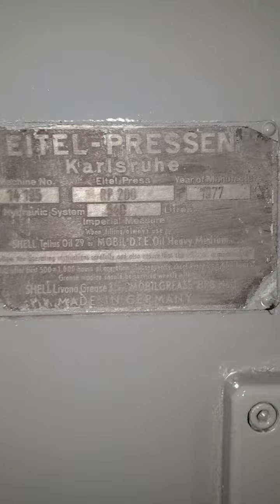PP1317 - EITEL MODEL RP-200 STRAIGHTENING PRESS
EITEL MODEL RP-200 STRAIGHTENING PRESS

Stock# PP1317

SPECIFICATIONS
Maximum Straightening Pressure 220 Ton
Straightening Bed (L x W) 59.875" x 10.75"
Length of Pressure Bearing Bed 55"
Ram Speed Up 215 IPM
Ram Speed Down 60 IPM
Total Stroke 10"
Controllable Straightening Stroke (Adjustable) 0.875"
Daylight to Table, Maximum 33"
Daylight to Table, Minimum 13.75"
Depth of Throat 13.75"
Front of Table to Face of Machine 21"
Height of Table 31"
Overall Height 118"
Approximate Weight 20,000 lbs
F.O.B. Our Plant
EQUIPPED WITH
Motor Driven with 25 HP 3 Phase 60 Cycle AC Hydraulic Pump Drive. Complete Electrical Controls. Stroke Control Allowing for Fine Adjustment of the Lowest Position of the Ram Within the Last 20mm Of The Set Ram Stroke. Limitation Of Return Stroke For Presetting The Shortest Stroke To Suit The Job Thereby Reducing Operating Time.